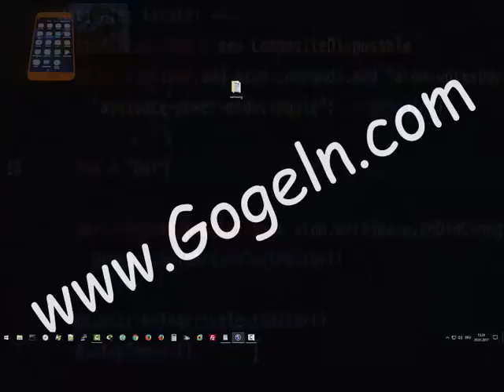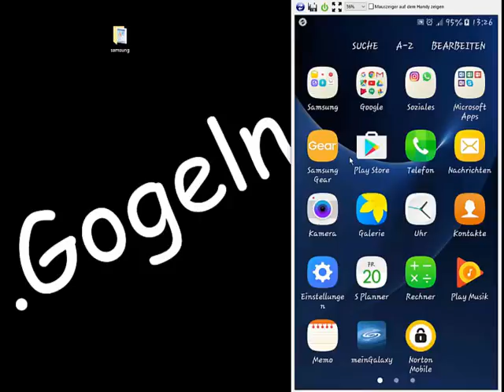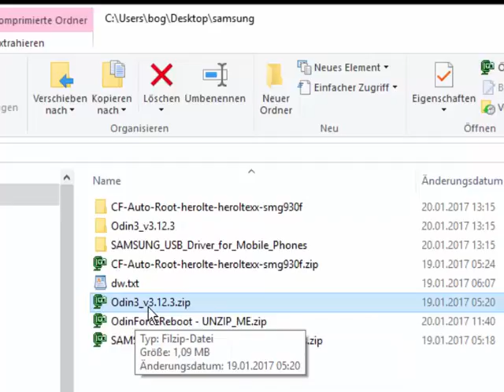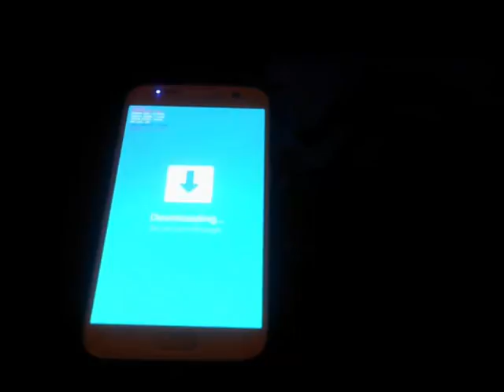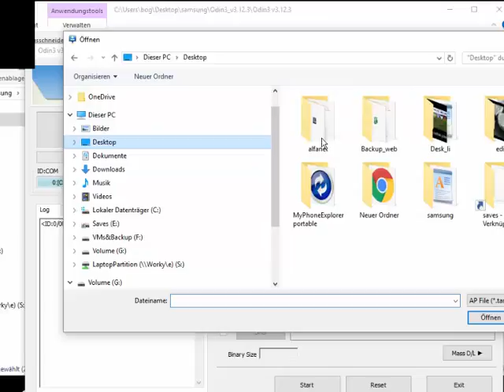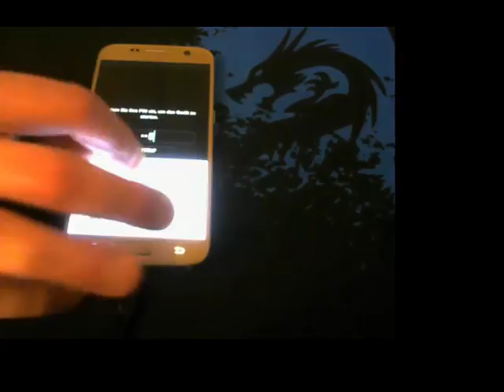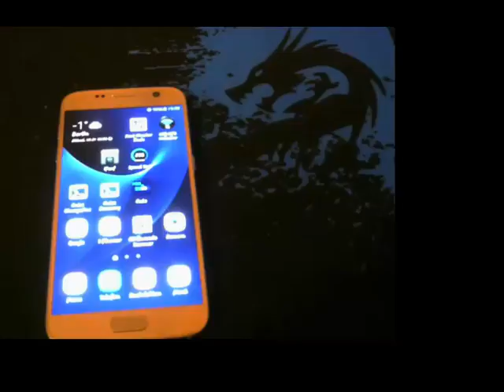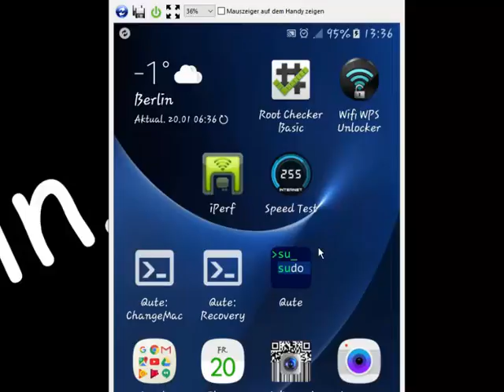Samsung Galaxy S7 rooten. Android 6.0.1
Beim Rooten wird  die Sicherheits-Software Knox von Samsung  ausgelöst.
Alle Root-Versuche geschehen natürlich wie immer auf eigene Gefahr.